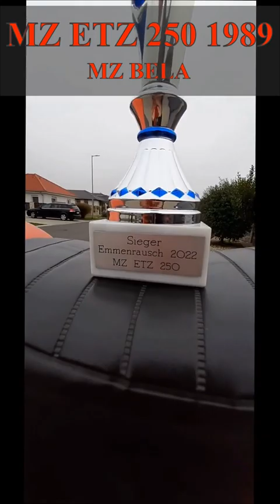MZ ETZ 250 Präsentation! - MZ ETZ 250 bemutató!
Liebe MZ und Simson Fans!

Ich heiße Csaba Béla Gábor (MZ BELA) und lebe in Ungarn, Szombathely. Ich wurde in Mittweida, in der DDR geboren, daher kommt die Liebe zur MZ und Simson. Ich mache Videos von meiner Sammlung, welche hoffentlich immer weiter wachsen wird.
Weiterhin mache Filme über die berühmten Orte, die ich besuche, in Ungarn und in der ehemaligen DDR! Ich wünsche euch viel Spaß beim Schauen!

Csaba Béla Gábor vagyok Szombathelyről. Mittweidában az NDK-ban születtem, innen az MZ és a Simson szeretet. Videókat készítek a gyűjteményemről, ami lehetőleg a jövőben mindig gyarapodni fog. Továbbá filmeket készítek Magyarország és az egykori NDK híres helyeiről, ahova látogatok! Jó szórakozást!